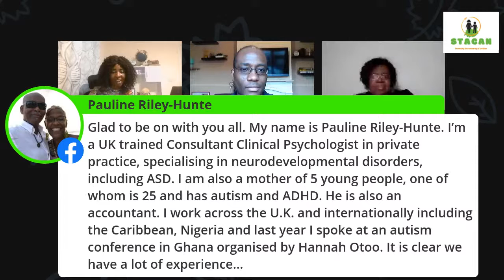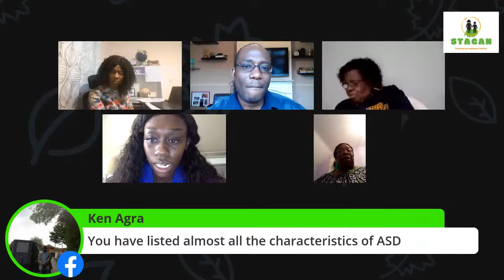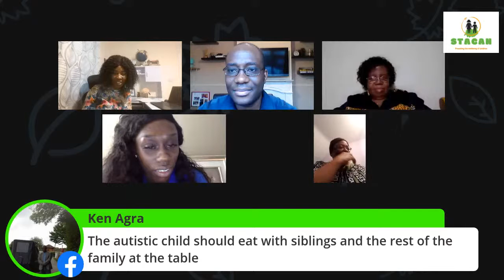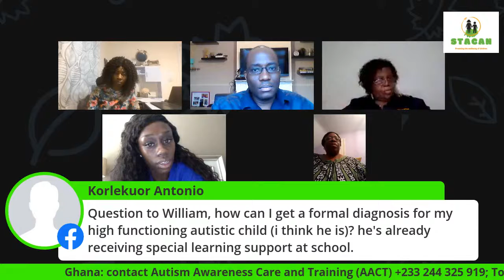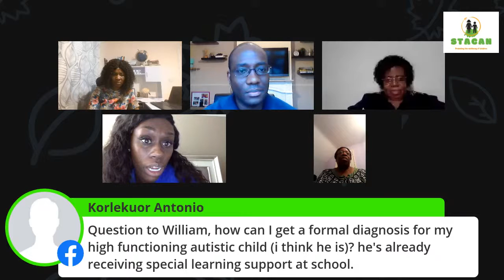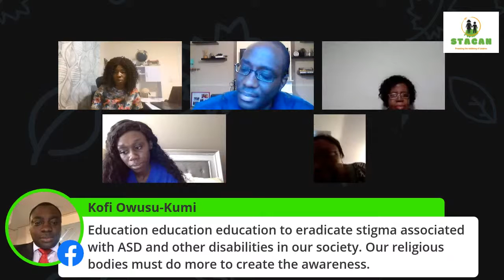Understanding Autism Spectrum Disorder: Achieving Best Outcomes for Children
The discussion will explore the following areas: What is Autism Spectrum Disorder? how does the child's disability impact on behaviour, ability to socialise, and education? What are the emotional and physical demands of caring for a child with autism? How can we best meet the overall care needs of a child with autism? What are the support services available?